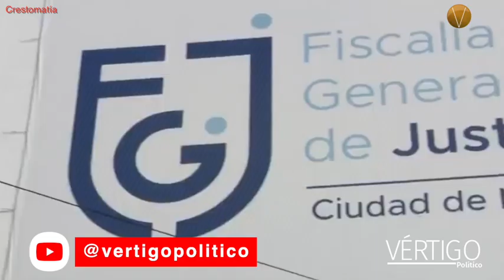A tres años del colapso de la Línea 12